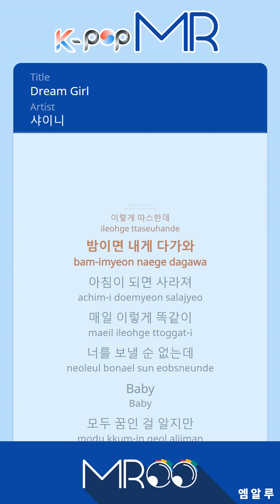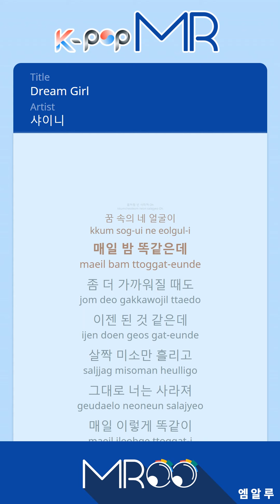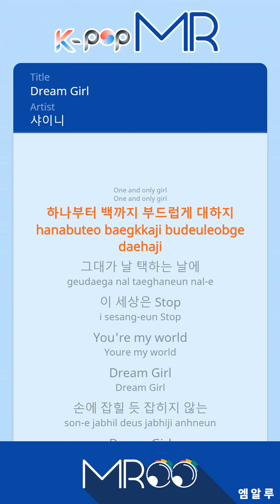Dream Girl - SHINee (With Melody Ver.)ㆍDream Girl 샤이니 [K-POP MR 노래방★Musicen MR]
[Eng-Sub]

When it started is not important
I only see the perfect
You in my eyes
In this gray world, only your red lips shine
The moment I try to kiss your lips
I awake from my dream

Your face is still so clear
The heat of your hand that I held is still warm
You come to me at night but disappear in the morning
I can’t just let you go like this every day

Baby I know this is all a dream but
Baby, oh please, don’t leave me

Dream girl, seems like I can touch you but I can’t
Dream girl, every night I wait for you like this
Dream girl, you sweetly whisper love to me
Then you disappear in the morning, dream girl

Hold on for a moment, this isn’t a dream
That dazzling smile, that’s definitely you
My heart makes me go after you in secret
The moment you turn the corner, you disappear like a dream

Your face in my dream is the same every night
It feels like I should go a little closer to you now
But you only give me a slight smile and disappear like that

I’m afraid of the days without you
(Although I’ll forget when tomorrow comes)
I try holding onto you earnestly
But without any promises, you leave me

The feeling of seeing your eyes
Your lips, you’re so beautiful
I can’t take my eyes off of you for a moment
No words can take anything away from you
From your head to your toes, you’re the one and only girl
From one to a hundred, I treat you gently
The day you chose me is when the world stops

(You are my dream girl)

Dream girl, remember our love
When the night grows deep, she finds me, dream girl

ⓒMusicen. MR"